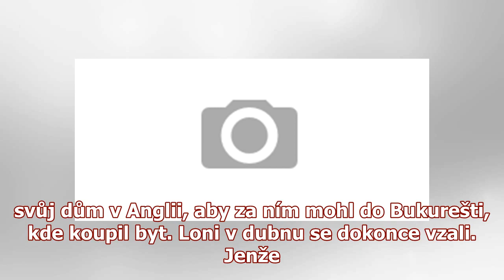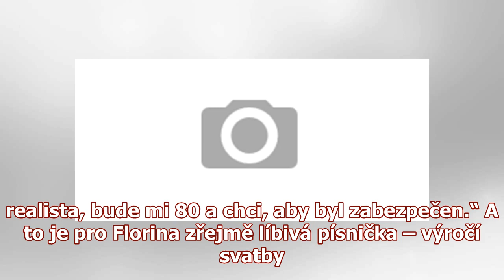Kněz (79) po uši zamilovaný do mladíčka: Dostal kopačky, přesto jej dá do závěti!